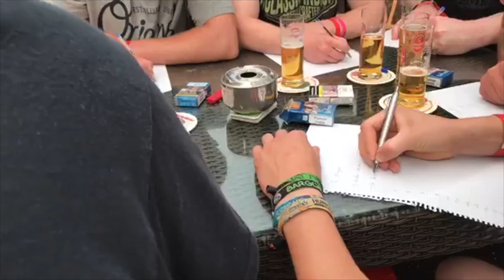Das älteste Hotel? Die älteste Disco? Das Mallorca-Quiz / Playa-Games Teil 7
Die Playa-Games - Disziplin VII

Das Mallorca-Quiz! Wer die meisten von 20 Fragen richtig beantwortet, bekommt 100 Euro im Et Dömsche Mallorca